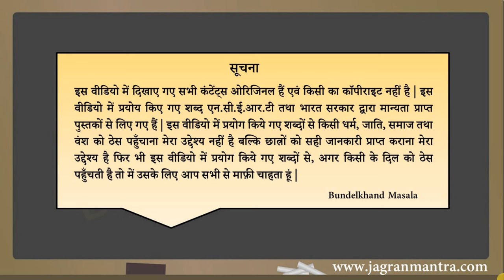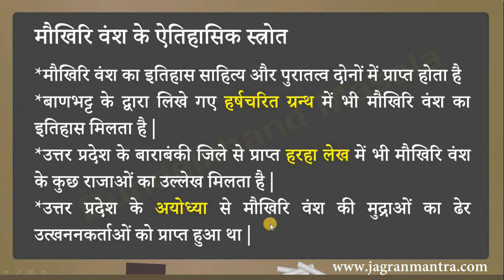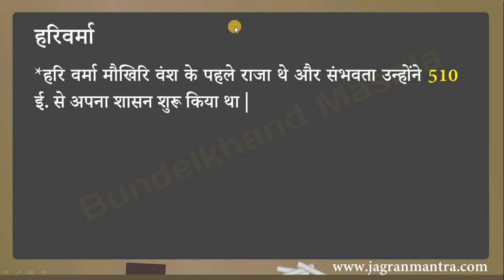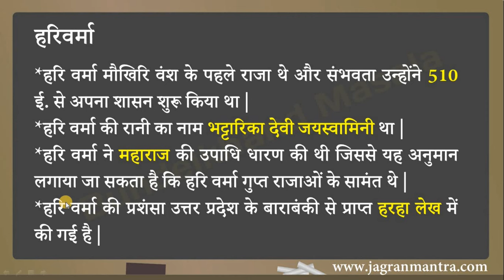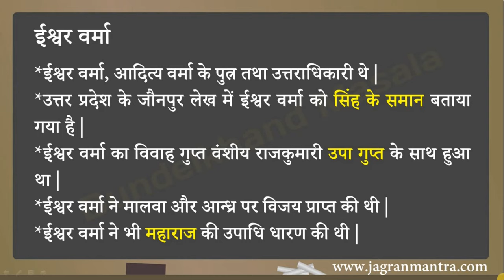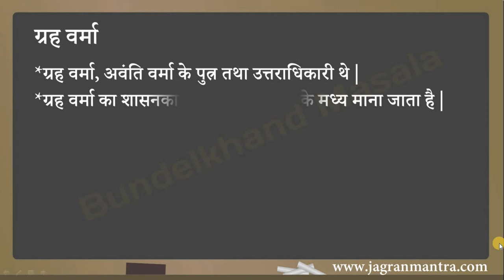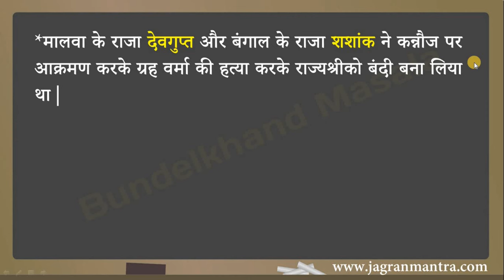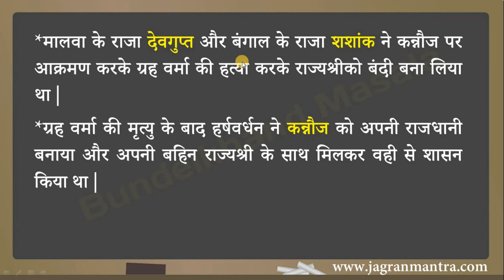[29] - मौखिरि वंश सम्पूर्ण इतिहास | Complete History Of Maukhari Dynasty | गृह वर्मा का इतिहास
Dear students

इस वीडियो में मौखिरि वंश का सम्पूर्ण इतिहास पढ़ाया गया है वैसे मौखिरि राजा मूल रूप से गया जिले के रहने वाले थे और इस वंश के पहले राजा का नाम हरि वर्मा और आखिरी राजा का नाम गृह वर्मा था | मौखिरि वंश के पहले स्वतंत्र राजा ईशान वर्मा थे जिन्होंने स्वतंत्र रूप से अपना शासन किया था और मौखिरि वंश की राजधानी आधुनिक उत्तर प्रदेश के कन्नौज में थी | मौखिरि वंश के आखिरी राजा गृह वर्मा की हत्या 605 ई. में मालवा के देवगुप्त तथा बंगाल के राजा शशांक ने मिलकर कर दी थी इसके बाद सम्पूर्ण मौखिरि साम्राज्य हर्षवर्धन के अधीन चला गया था |

In this video, the entire history of the Maukhari dynasty is taught, although the Maukhari king was originally from Gaya district and the first king of this dynasty was named Hari Verman and the last king's name was Graha Varman. The first independent king of the Maukhari dynasty was Ishan Verman who ruled independently and the capital of the Maukiri dynasty was in Kannauj, modern Uttar Pradesh. The last king of the Mauhari dynasty, Griha Varman, was assassinated in 605 AD by Devagupta of Malwa and King Shashank of Bengal, after which the entire Maukhari empire went under Harshavardhana.